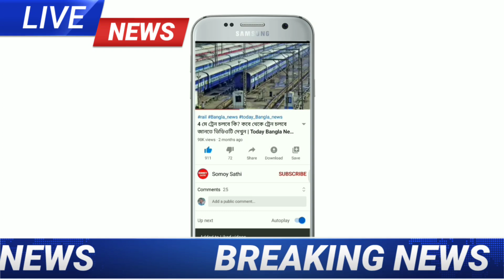Today Big Breaking News | Somoy Sathi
Today Big Breaking News | Breaking News | Somoy Sathi